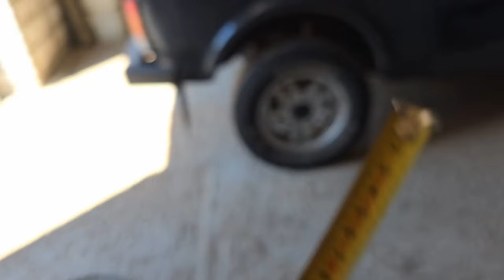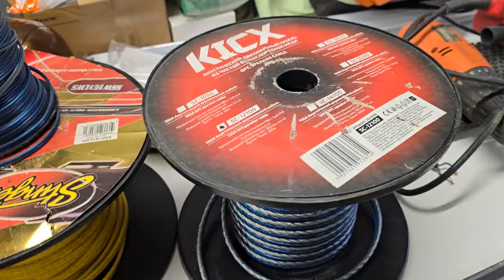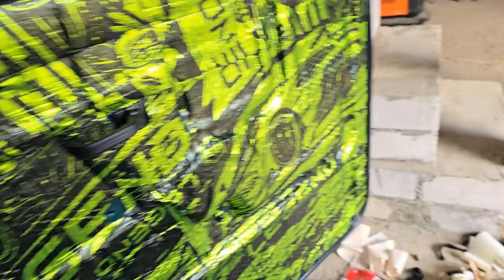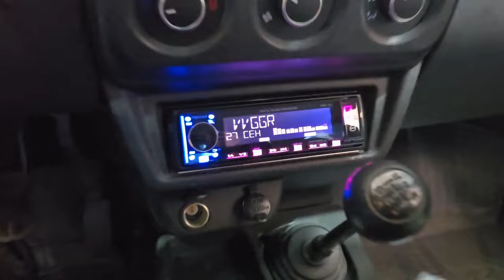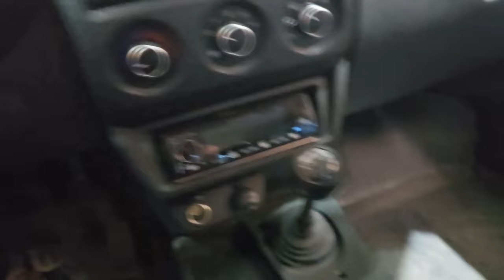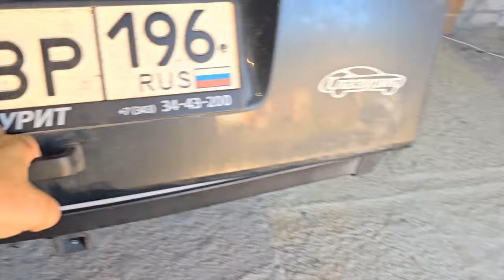Нива Легенда - Шумка Антикор Музыка